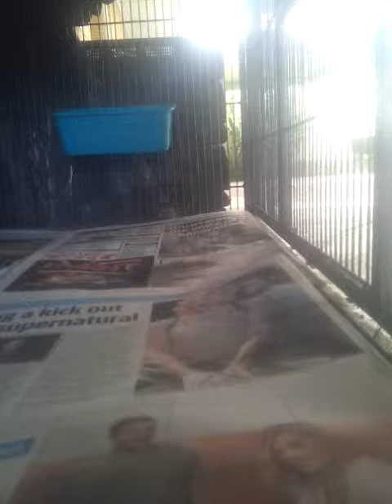What the???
Very funny stuff in this video watch my 2 birds fight its halarious:'-D:'-D:'-D